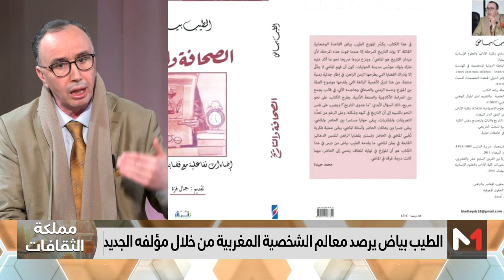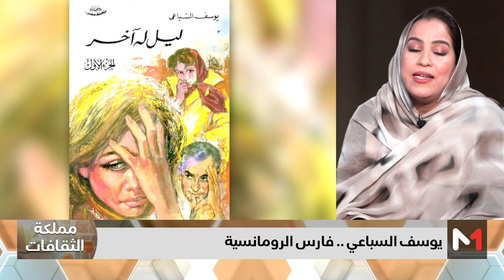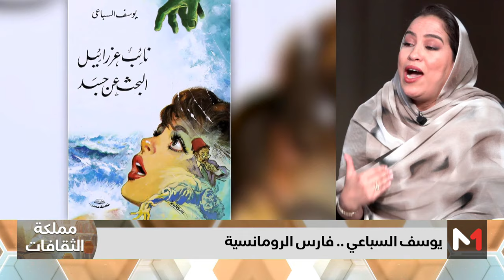مملكة_الثقافات .. الطيب بياض يرصد معالم الشخصية المغربية من خلال مؤلفه الجديد